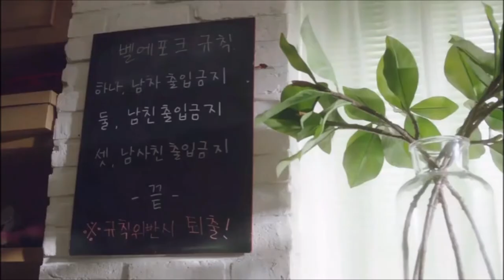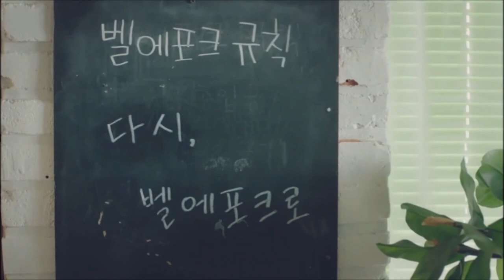청춘시대1 (Age of Youth Season1) MV_Butterfly (2016)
드라마 '청춘시대1'ost, 소규모 아카시아 밴드의 'Butterfly'입니다.
The drama 'Age of Youth Season1 (2016)' OST, 'Butterfly' by A small acacia band.
상세한 줄거리가 궁금하신 분들은 로 오세요~